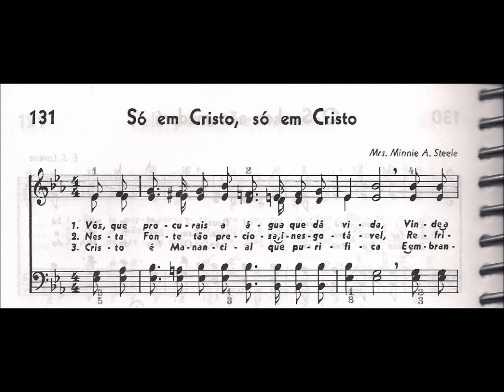CCB - HINÁRIO 04 - HINO 131 - "SÓ EM CRISTO, SÓ EM CRISTO" - by MESSIAS ULLMANN